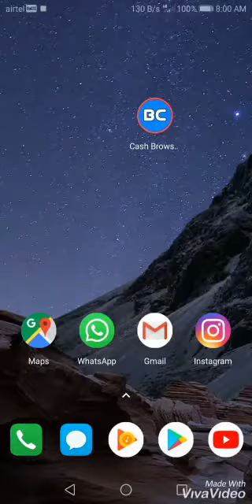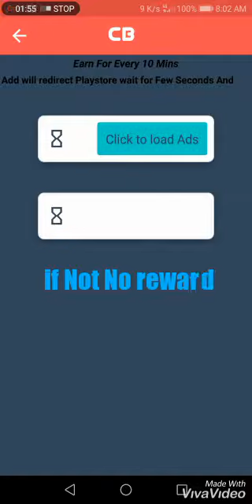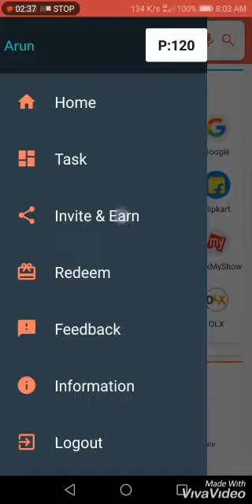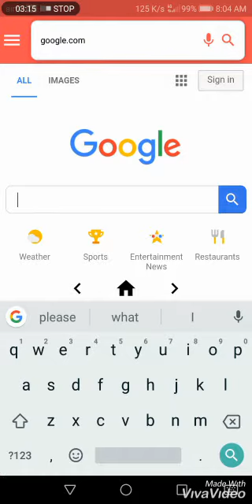Earn free Paytm cash with this app